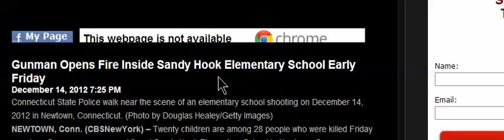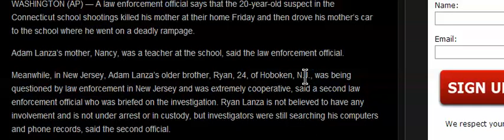20 Children Among 28 Dead In Newtown Elementary School Massacre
20 Children Among 28 Dead In Newtown Elementary School Massacre.mp4